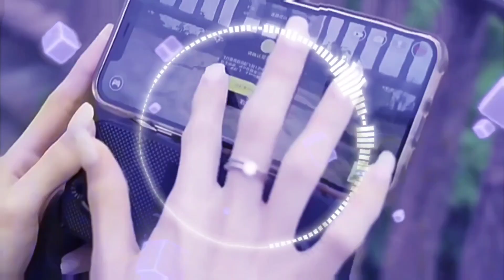Flytec T16 Long Time Flying 5G 1.5KM Range Professional 4K HD Camera RC GPS RC Drone